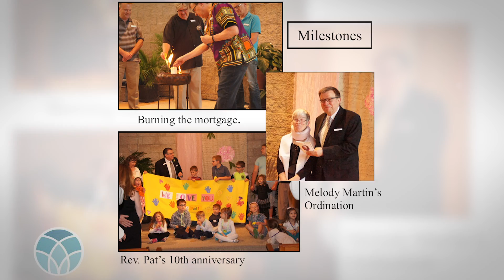2016 succes video